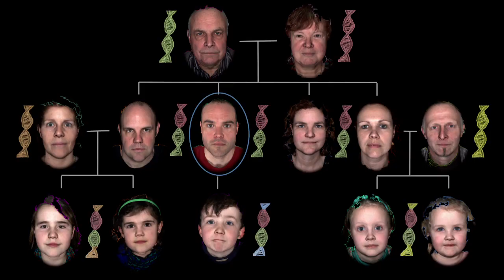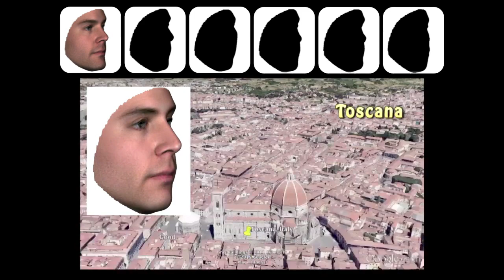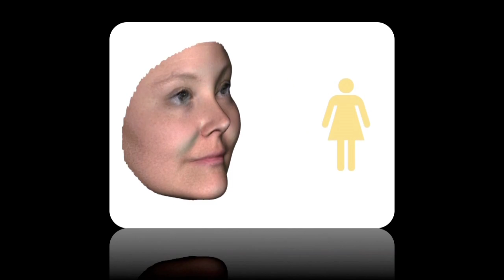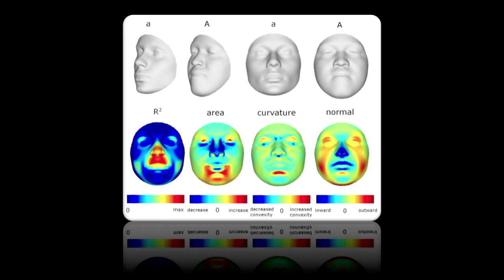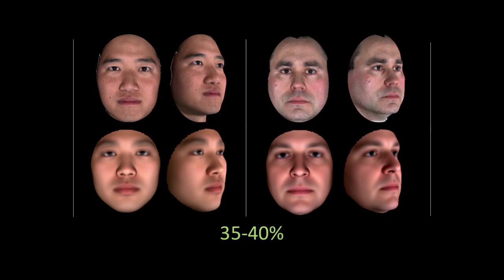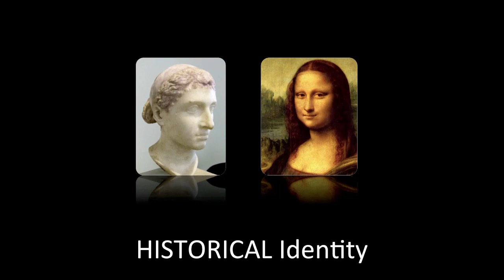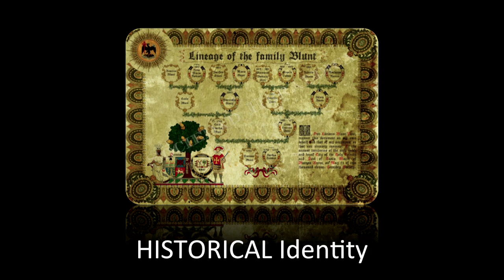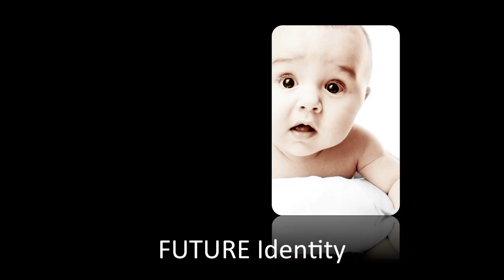Predicting faces from DNA | Peter Claes | TEDxLeuven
Curious how we can use DNA to predict how ones face looks? In this mind-opening talk,

Peter Claes takes you through the science and show you how these facial recognition technologies could help us with fighting crime but also to understand why in a way we are literally all brothers and sisters.

Peter Claes has obtained a PhD in engineering in June 2007, within the field of medical image computing under the supervision of Prof. Paul Suetens and Prof. Dirk Vandermeulen at the KU Leuven, Belgium.

During his PhD he developed a computer-based craniofacial reconstruction approach for victim identification purposes.

After his PhD, he established his own research trajectory and vision, with fundamental interest in pattern recognition and predictive modeling within computational imaging and biology.